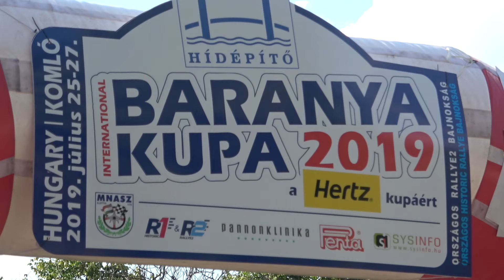Baranya Kupa 2019 - Ritmus ASE összefoglaló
Baranya Kupa 2019 - Összefoglaló videó
Ritmus ASE

Várkonyi Szabolcs - Makai Gergely
Skoda Fabia R5

Klausz Kristóf - Csányi Botond
Skoda Fabia R5